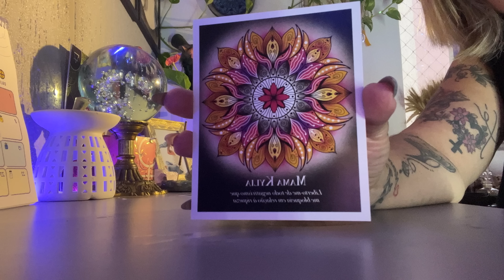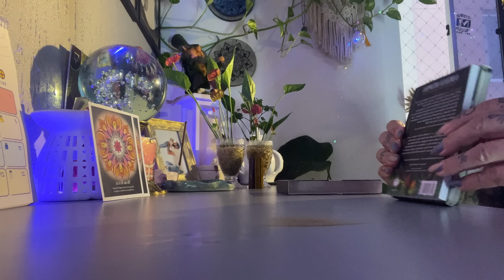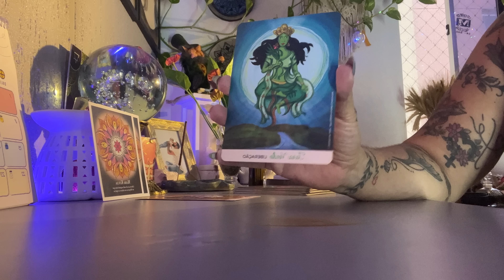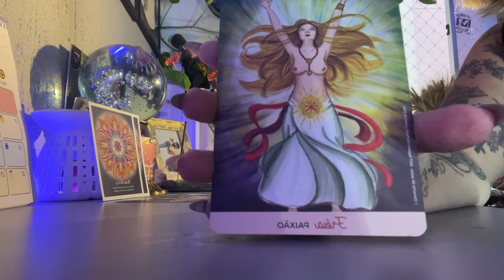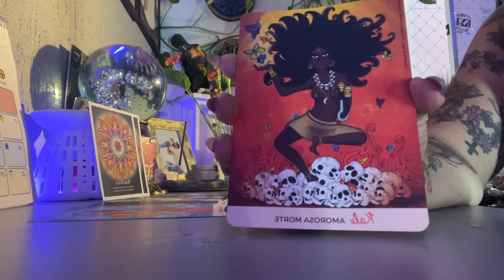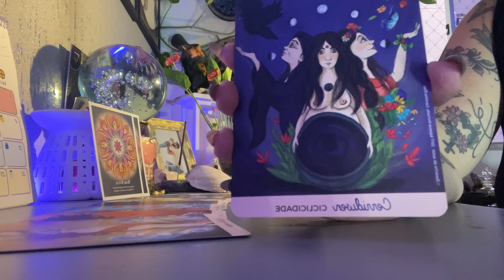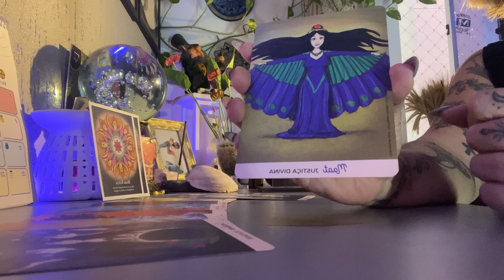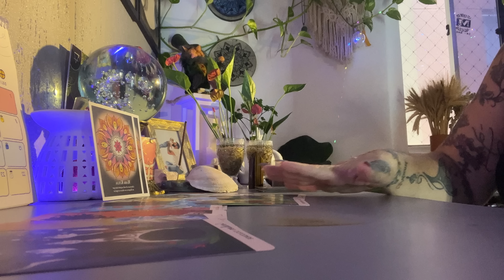HORÓSCOPO DO DIA 10/02/2023 LUA EM LIBRA e aproveite a noite❤️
Link para entrar no Grupo💎MULHERES DE FASES💎 Resgatando sua Força Ancestral no Ano da Lua
Você, mulher, tem a chance de fazer o melhor ano da sua vida. Durante 13 meses estaremos juntas em uma caminhada de liberação e conhecimento para desatar todos os nós que estão em sua vida. Teremos encontros online, banhos, meditações, afirmações e 13 cartas do oráculo, grupo exclusivo no Whatsapp, não vai perder né?!

_preço promocional até 15/02 ou primeiras 50 inscrições_

🎁 *BÔNUS PARA QUEM SE INSCREVER PRIMEIRO:*
- Atendimento individual com a Mesa Quantum das Ativações Divinas (primeiras 20 inscrições)
- E-book Rituais de Sucesso (primeiras 50 inscrições)

Te aguardo!

Grupo mensal de Mentoria Espiritual com Terapias Quânticas e Rituais ciclo de fevereiro /23

Canal Trips da Bruxa - Simpatia dos 03 Reis Magos

Previsões diárias para todos os signos Sol/Lua e Ascendente - Minutagem:
ÁRIES -
TOURO -
GÊMEOS -
CÃNCER -
LEÃO -
VIRGEM -
LIBRA -
ESCORPIÃO -
SAGITÁRIO -
CAPRICÓRNIO -
AQUÁRIO -
PEIXES -